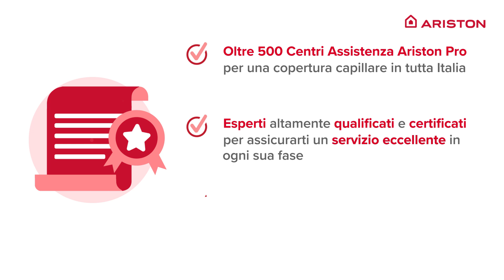Rete di assistenza Ariston Pro